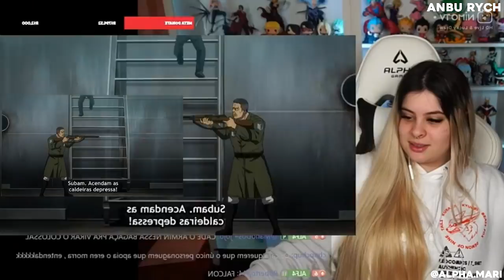Mariana Alpha - FALCO SE TRANSFORMA EM TITAN | ATTACK ON TITAN EP 86 [REACT]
No video de hoje teremos um react da Mari do ep 86 de Attack On Titan | Attack on Titan Final Season Part 2 | Episódio 86
Attack On Titan Parte 2 Episódio 11
Attack On Titan 4 EP 27 | Shingeki No Kyojin

Resumo do Episódio 11 de Attack On Titan Parte 2
No episódio 11 vemos que Hange e Magath estão contra o tempo, pois vai demorar mais de meio dia para arrumar a nave. Logo, eles decidem descer o continente, já que lá eles conseguiriam decolar rapidamente. Aliás, com isso eles abrem mão de Marley e Liberio.

Dessa forma, todos se dirigem ao navio. Onde, Floch e seus amigos decidem mirar no navio, para que ninguém saia de lá. Com isso, Annie e Reiner se veem encurralados. Além do mais, Falco tenta ajudar e até se transforma, mas perde o controle de seu poder.

Já no final, Gabi consegue salvar o navio de um dos misseis e Falco é parado pela Pieck e Magath. Sem contar que Magath fica para atrasar os inimigos e se encontra com Shadis que o ajuda a explodir o outro navio, onde ambos se sacrificam para isso!

► Ferramentas usadas para fazer este vídeo:

Sony Vegas PRO 2020, Adobe After Effects 2020, Adobe Premiere pro 2019 e Adoble Photoshop para as ilustrações.

falco,
falco titan,
falco transformation,
falco jaw titan,
falco titan transformation,
falco vira titã mandibula,
falco se transforma titan,
falco x pieck,
falco transforms into jaw titan,
falco titan mandibula,
mikasa vs yeagerists,
mikasa open,
mikasa ep 86,
mikasa all star tower defense,
mikasa twixtor,
Annie,
annie titan,
annie and reiner vs yeagerists,
annie attaque des titans,
annie x armin,
annie vs eren,
annie reiner,
annie awards,
annie e reiner transformation,
annie e reiner se transforma,
Armin,
armin vira titã colossal,
armin van buuren,
armin titan colossal,
armin titan,
armin transforms into colossal titan,
armin attaque des titans,
armin se transforma em titã colossal,
armin leva um tiro,
armin twixtor,
armin gets shot,
armin toma um tiro,
mikasa,
connie matando,
connie and armin,
mikasa open,
mikasa vs annie,
mikasa 5 star,
mikasa e jean,
mikasa twixtor,
annie vs mikasa,
annie vs eren,
annie,
Levi,
levi vs beast titan,
levi morreu,
levi vs kenny,
levi vs female titan,
levi vivo,
Armin,
Armin e Gabi,
armin annie,
armin vs eren,
eren,
eren vs reiner,
eren vs annie,
eren edit,
eren transformation,
eren vs armin,
Floch,
floch shingeki no kyojin,
floch death,
floch forster,
floch aot,
floch e eren,
ATTACK ON TITAN,
ATTACK ON TITAN ep,
Shingeki No Kyojin,
Shingeki No Kyojin ep,